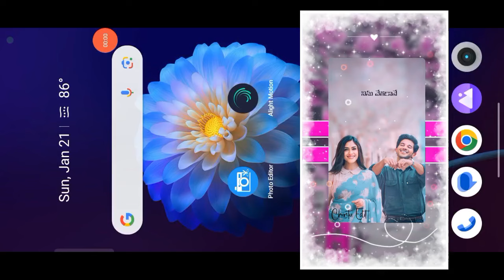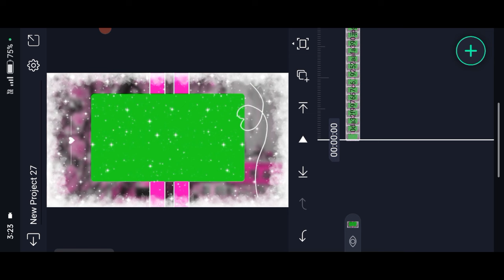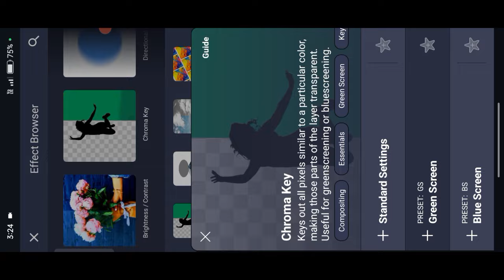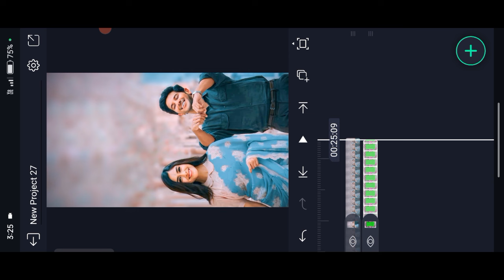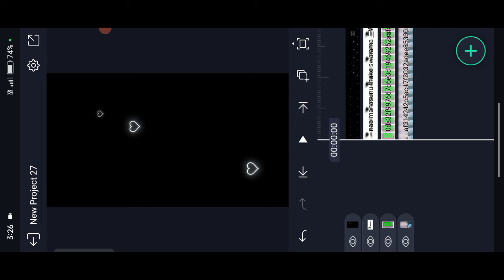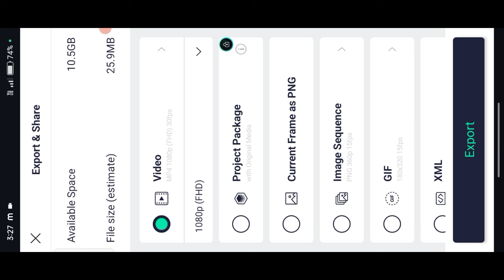TRENDING ONE PHOTO AND LYRICAL WHATSAPP STATUS TELUGU ALIGHT MOTION VIDEO EDITING INSTAGRAM LYRICS